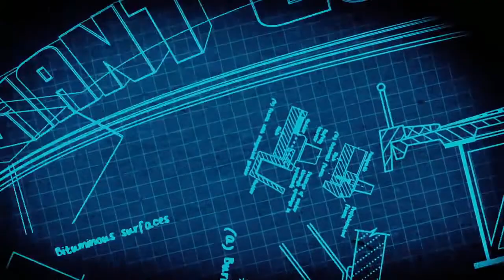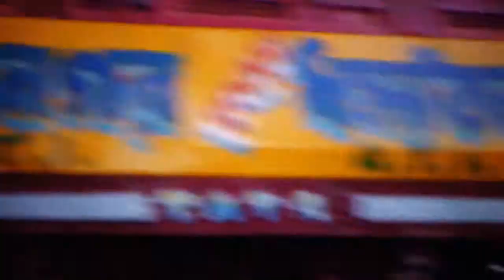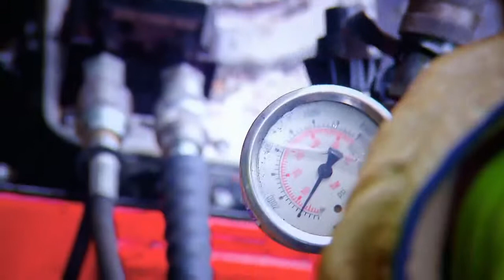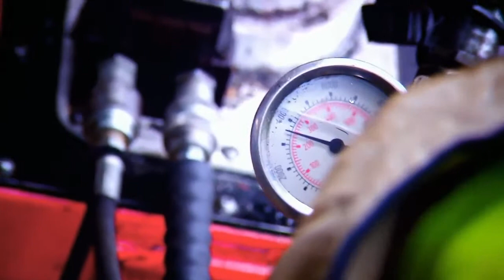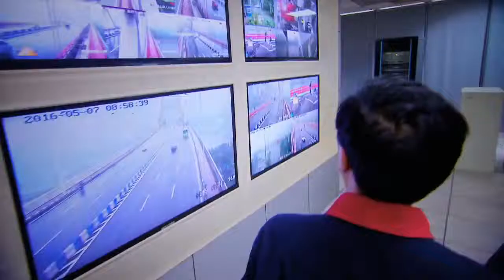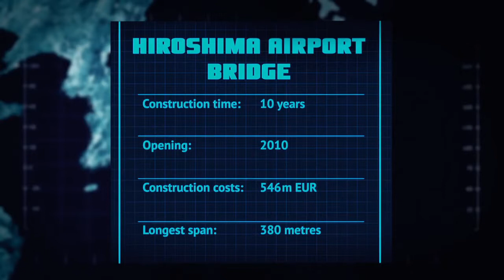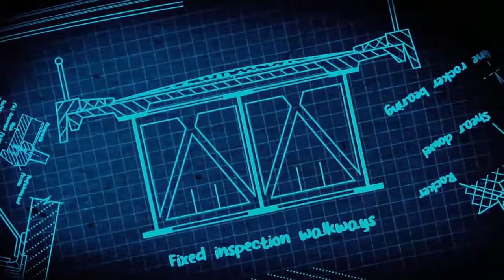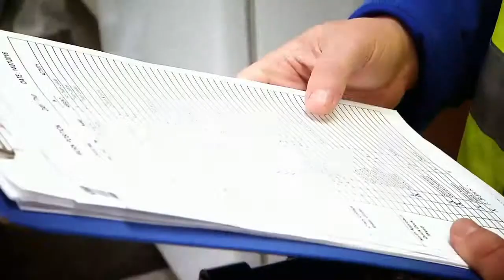Sydney Harbour Bridge, il ponte simbolo dellAustralia.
LHarbour Bridge di Sydney è una delle icone più conosciute e uno dei monumenti più fotografati.

Il Golden Gate Bridge è un ponte sospeso che sovrasta il Golden Gate, lo stretto che collega lOceano.

Venite con me alla scoperta del ponte più famoso di Sydney: lHarbour Bridge! ---SEGUIMI SUI SOCIAL--- YOUTUBE - GOOGLE+ - TSU - .